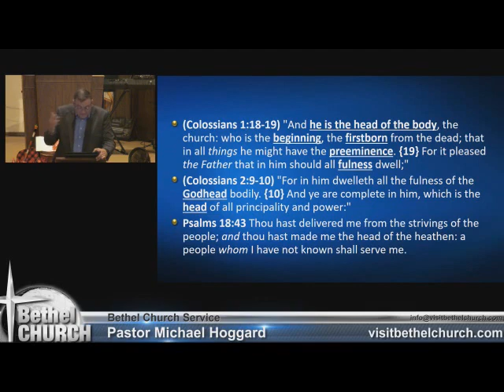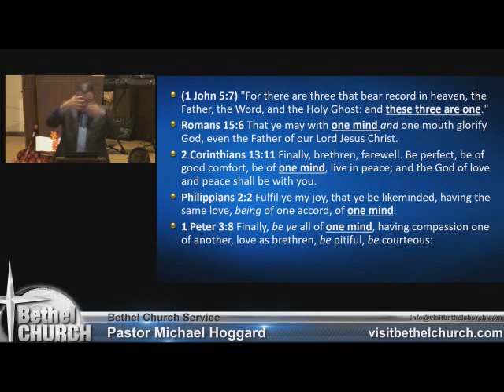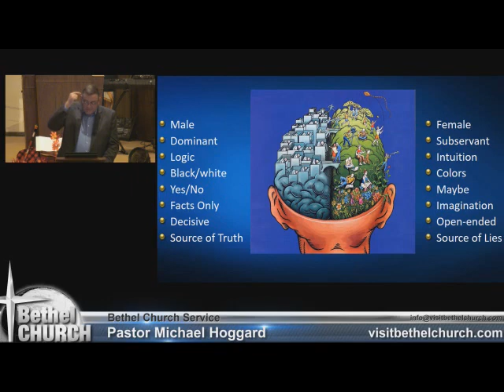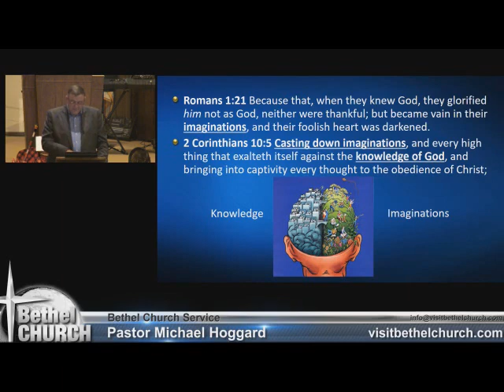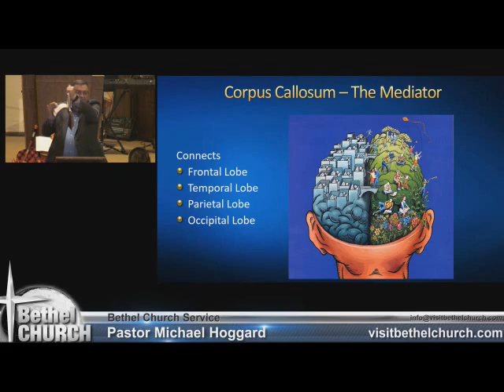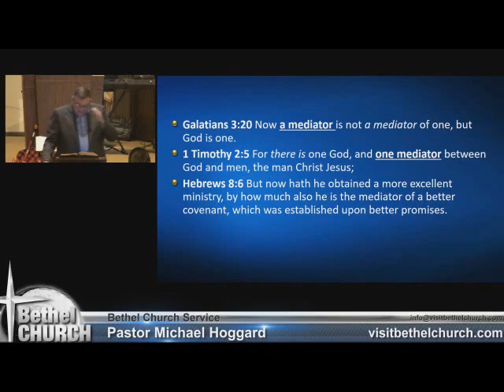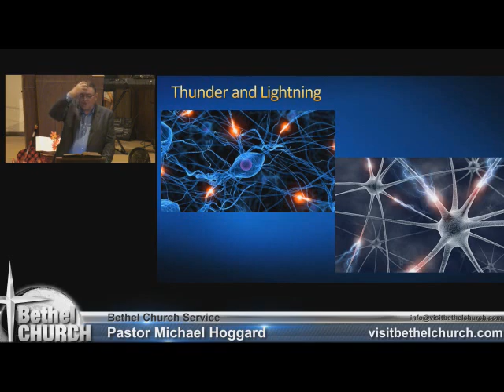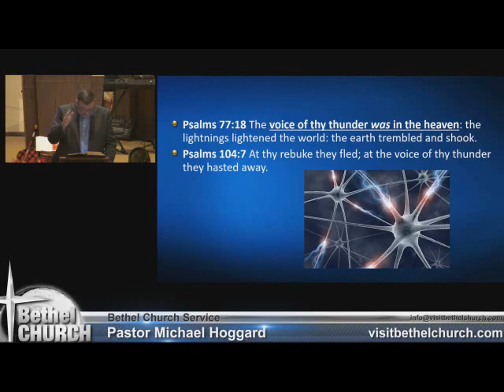Mind of Christ Part 2 - Mike Hoggard - 2017-10-22.